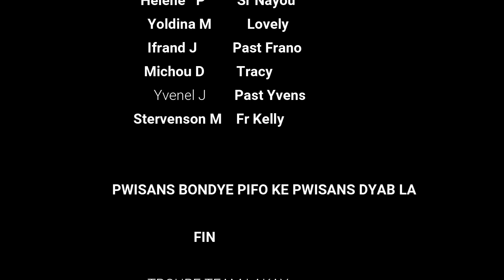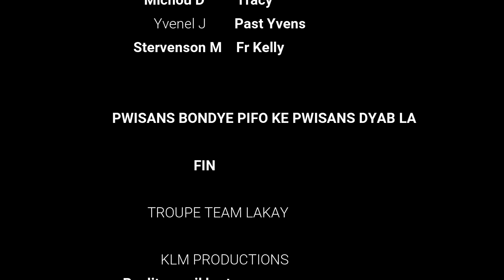PWISANS BONDYE PIFO KE PWISANS DYAB LA | EPISODE 27 | (Fin)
Bondye beniw zanmim ke gras li kouvwiw deja bienvenue sur chanel lan map mandew yon sel grenn bagay silvouple kise siw potko abonne fe sa koul lia pabliye like ekite yon grenn komante kap fe nou plezi anpil mesi

Siw ta vle an kontak avek nou ouka tex nou nan